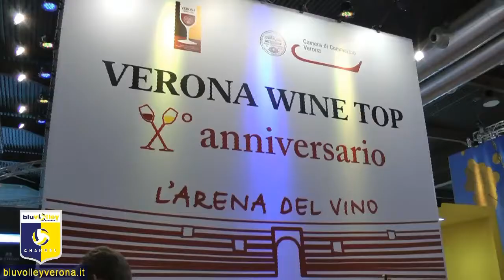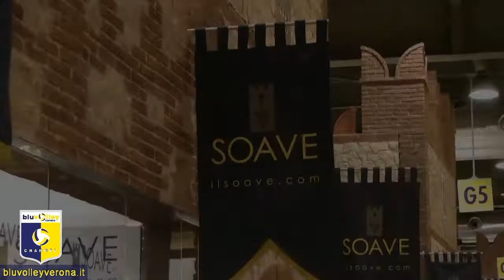Calzedonia Verona al Vinitaly 2014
Nel pomeriggio di lunedì 7 aprile 2014 la Calzedonia Verona ha partecipato alla 48^ edizione del Vinitaly, il Salone internazionale del vino e dei distillati in scena a Veronafiere fino al 9 aprile.